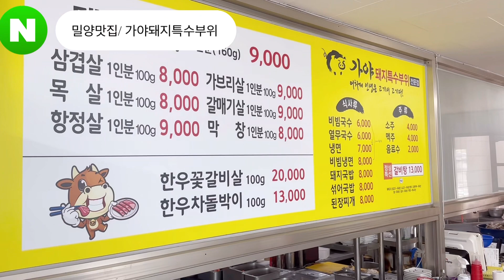[밀양맛집 가야돼지특수부위] 밀양에 특수부위 잘하는 이곳! 삼겹살,항정살,가브리살 너무 맛있네요! 모임하기 좋네요!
경남 밀양시 무안면 사명로 517 1층